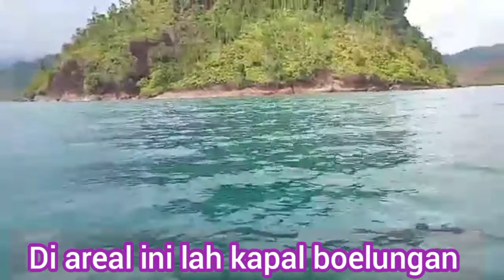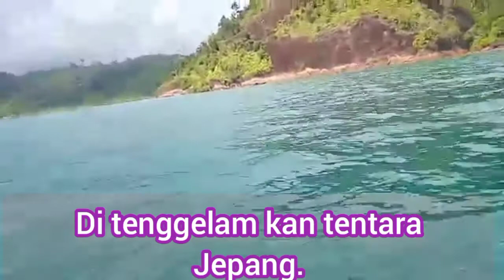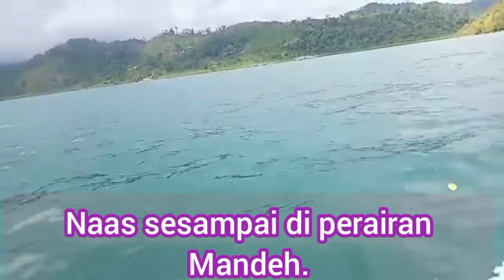Teluk Mandeh saksi sejarah tenggelamnya kapal Boelungan, di berondong pesawat jepang.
kapal boelungan adalah kapal yang di tugaskan mengawal kapal Van imhoff, yang membawa tahanan Jerman ke Srilangka, sesampai di Nias mereka di berondong pesawat jepang sampai tenggelam.
kapal boelungan terus ke selatan, malang nya waktu bersembunyi di teluk Mandeh, mereka pun ketahuan, lalu di tenggelamkan juga di teluk indah ini.